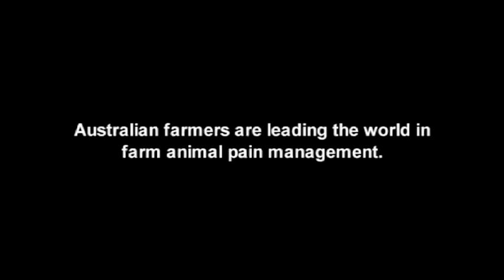Tri-Solfen explained by Medical Ethics co-founder Dr Meredith Sheil (part 2)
Medical Ethics is a research and development company specialising in the development of wound care and pain relief products  for livestock, companion animals, and humans. Dr Meredith Sheil tells the story of how and when Animal Ethics and Tri-Solfen® became a reality.